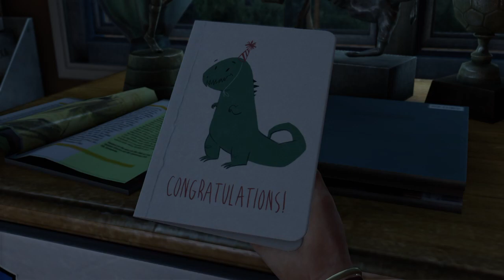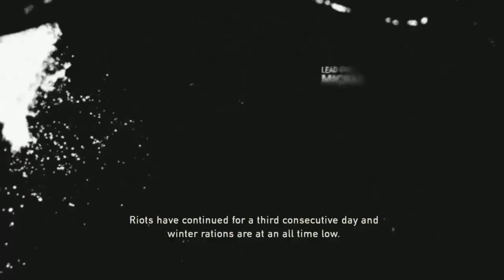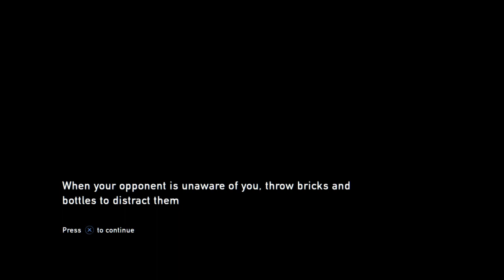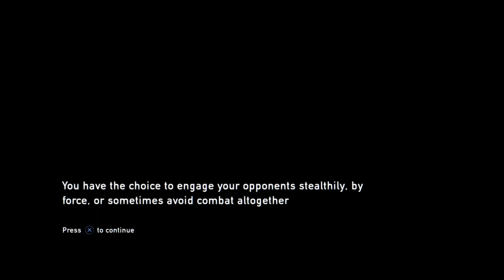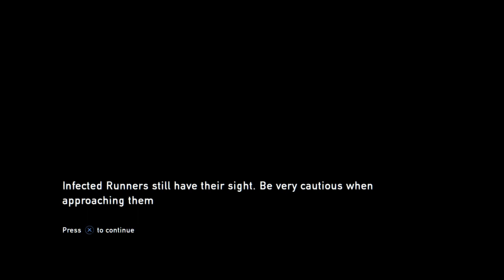Last of keith ball VOD PT1